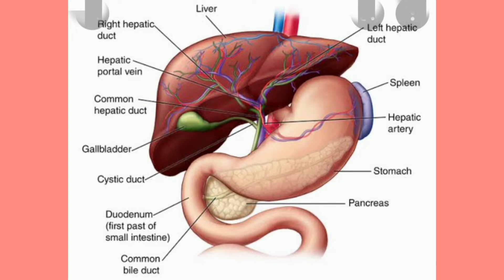রত্ন পীত পোখরাজ এর উপকারিতা